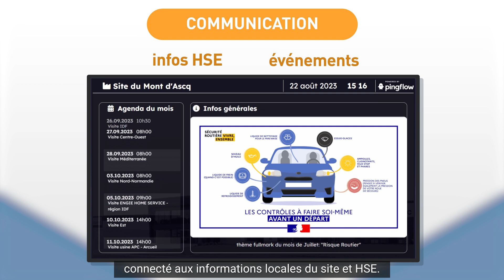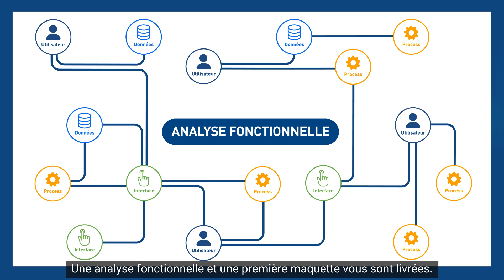Pingflow - du management visuel 0.0 au 4.0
Comment passer du management visuel 0.0 au 4.0 avec Pingflow en moins de 3 mois ?
Pingflow vous permet de déployer des wallboards utiles à vos équipes, sur l’ensemble de vos sites. Nous visons trois cas d’usage autour de l’excellence opérationnelle  : le pilotage d’activité, la collaboration, pour digitaliser le support des routines de management quotidien et d’amélioration continue, ou encore la communication interne.
Pingflow vous accompagne en 4 étapes, durant 3 mois, qui vous permettra d’évaluer rapidement les bénéfices du management visuel digital.
Avec une expertise de plus de 10 ans dans l’industrie, une solution web innovante et une méthodologie agile, l’équipe Pingflow est à vos côtés pour vous accompagner dans votre transformation digitale !